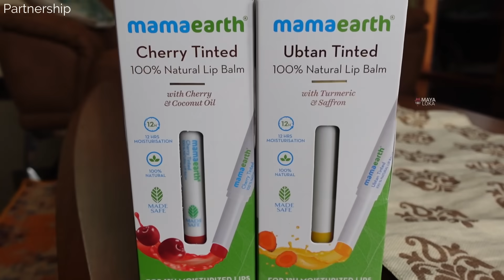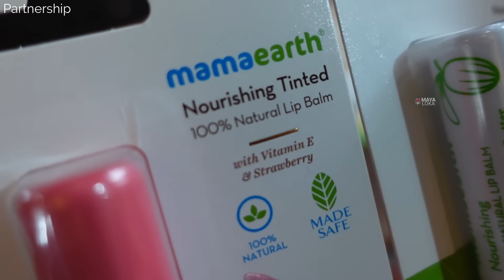🤷🏻‍♀️🚙 ಬೆಳಿಗ್ಗೆಯಿಂದ ಮೈಸೊರೆಲ್ಲಾ ತಿರುಗಿದ್ದೇ ತಿರುಗಿದ್ದು । ಏನೆಲ್ಲಾ ತಂದ್ವಿ, ಎಲ್ಲಿಗೆ ಹೋಗಿದ್ವಿ Kannada Vlog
Check out Mamaearth's amazing Lipbalm